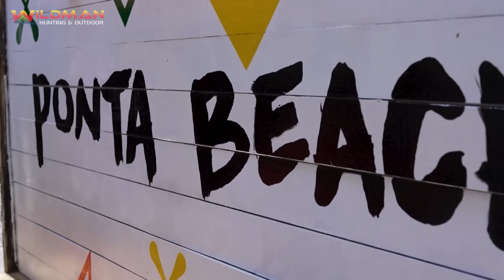Dricus du Plessis en sy broer Neil hengel saam Adam Tas in Mozambique | Byt & Buskruit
In hierdie aksiebelaaide episode van Byt & Buskruit neem Adam Tas die wêreldbekende UFC-vegter Dricus du Plessis en sy broer op ’n onvergeetlike visvang-ekspedisie in die pragtige Mosambiek. 🌊✨

Van groot vangste in die helderblou waters tot lekker geselsies langs die kuslyn, hierdie avontuur is propvol opwinding, broederlike bande, en die natuurskoon van Mosambiek. Sal Dricus sy vegtersinstink op die water kan gebruik? Skakel in om uit te vind! 🎥🌿

Byt & Buskruit Episodes 🎬:    /  @bytenbuskruit
Adam Tas op YouTube 🎤:    /    @AdamTasVEVO